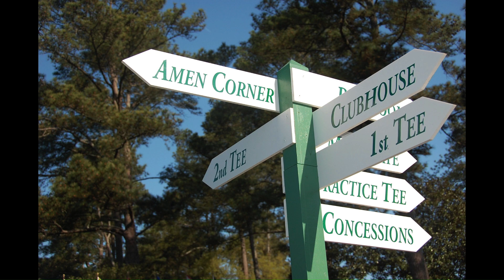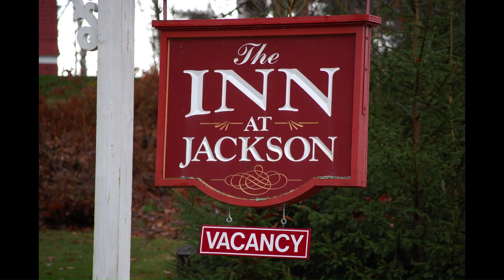Screen Saver - long